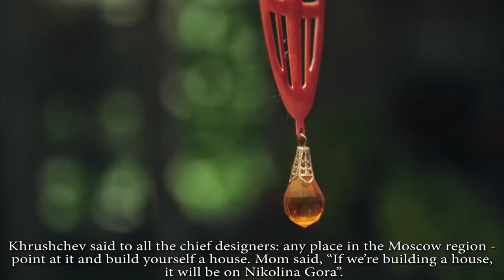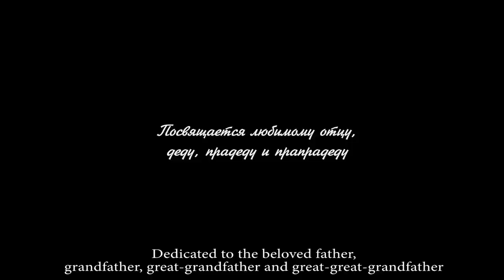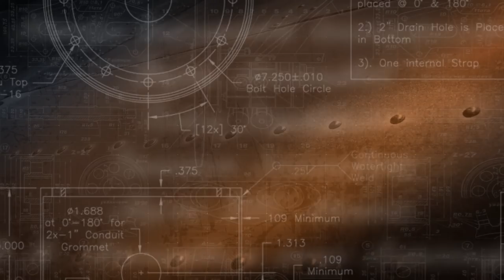Vladimir Myasishchev - father of Soviet legends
A short video about Vladimir Myasishchev - one of the key aviation engineers of the USSR for the 120th anniversary. In Russian with subtitles.